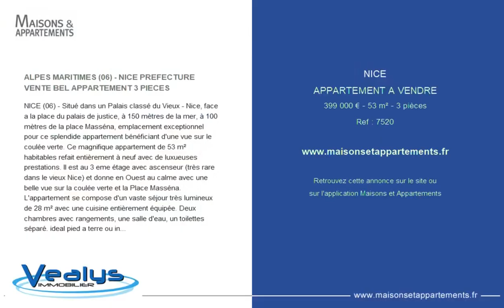NICE - APPARTEMENT A VENDRE - 399 000 € - 53 m² - 3 pièce(s)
Référence : 7520

ALPES MARITIMES (06) - NICE PREFECTURE VENTE BEL APPARTEMENT 3 PIECES

NICE (06) - Situé dans un Palais classé du Vieux - Nice, face a la place du palais de justice, à 150 mètres de la mer, à 100 mètres de la place Masséna, emplacement exceptionnel pour ce splendide appartement bénéficiant d'une vue sur le coulée verte. Ce magnifique appartement de 53 m² habitables refait entièrement à neuf avec de luxueuses prestations. ll est au 3 eme étage avec ascenseur (très rare dans le vieux Nice) et donne en Ouest au calme avec une belle vue sur la coulée verte et la Place Masséna. L'appartement se compose d'un vaste séjour très lumineux de 28 m² avec une cuisine entièrement équipée. Deux chambres avec rangements, une salle d'eau, un toilettes séparé. ideal pied a terre ou investisement locatif. Honoraires charge vendeur GROUPE VEALYS - PEREZ Jean-michel - - Plus d'informations sur (réf. 06020826)

|2290404|